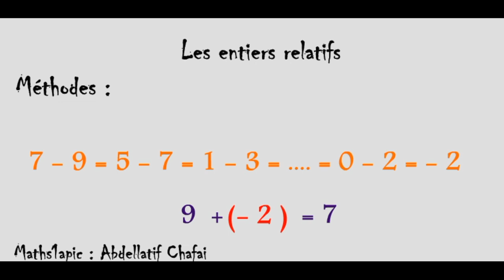Entiers relatifs : Méthodes de calcul